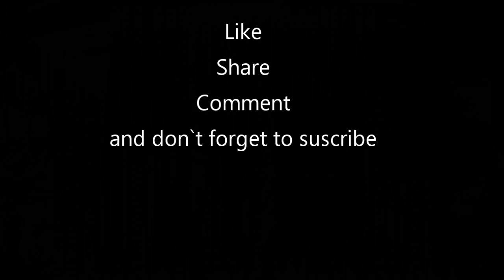Taking delivery of R15 V3 ABS my first vlog #1